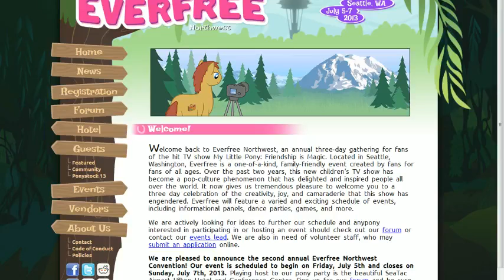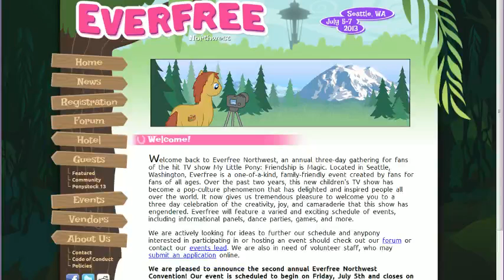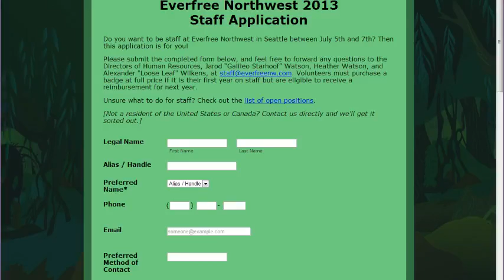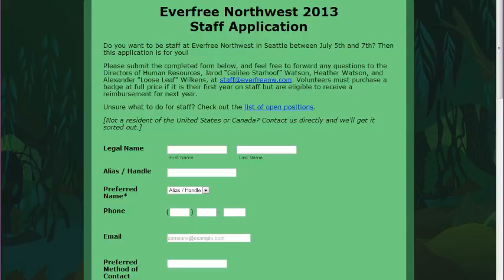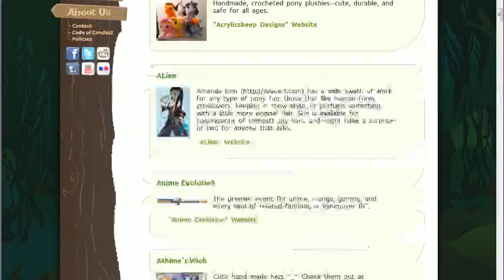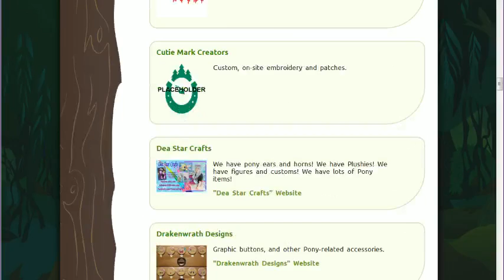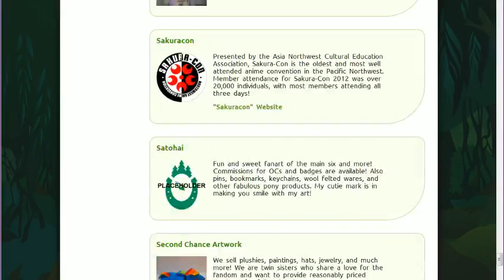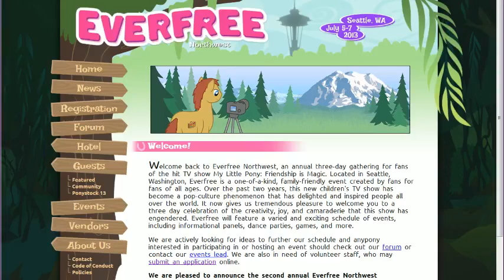The Brony Show 100 - Interview with Everfree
In this segment of The Brony Show's 100th episode we sat down with Pony Tim and Gemini Star of Everfree Northwest. Come join us and learn all about the work behind this con that's got all hooves running to Washington in the next few weeks.

The Brony Show officially airs live over at 6PM PST/ 9PM EST on Mondays. Stay awesome!